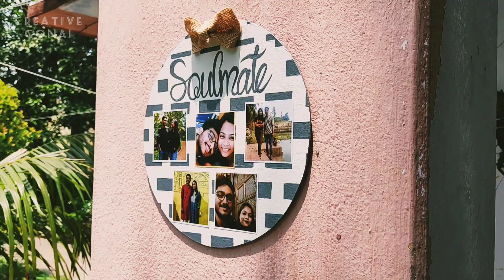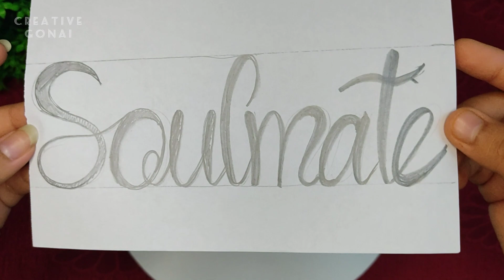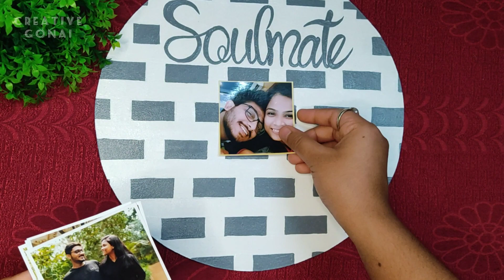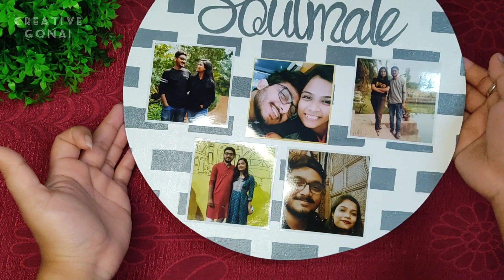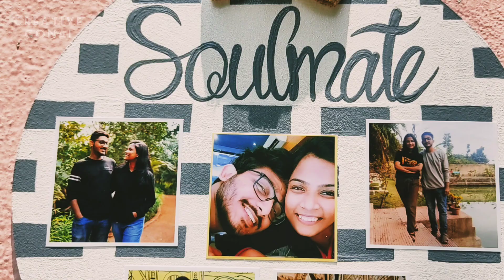Photo Wall Hanging Craft Ideas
Learn How to Make Photo Wall Hanging Craft Ideas.I customised this wall hanging craft ideas for my friend with mdf board, acrylic colours and some photo print outs.